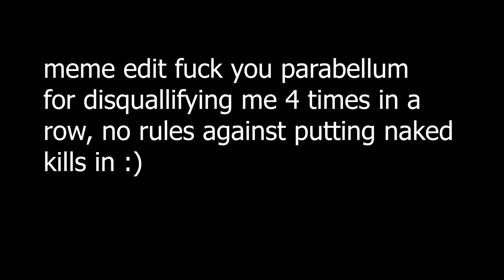putting them nakeds on bag timer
meme edit pls don't dox is joke
Tooken#2047
atlas 5x